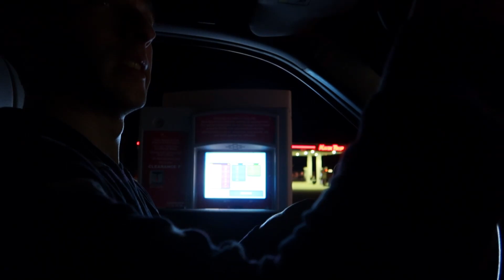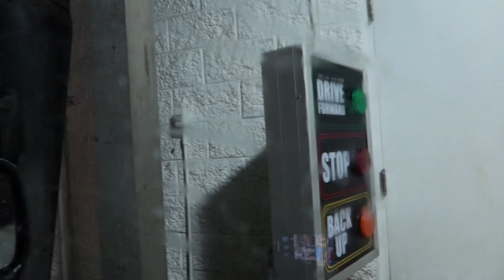AS COISAS QUE ERAM DO MEU CUNHADO - LAVANDO O CARRO NO INVERNO 😱- CHEGANDO EM CASA - LEVEI ELES ALÍ